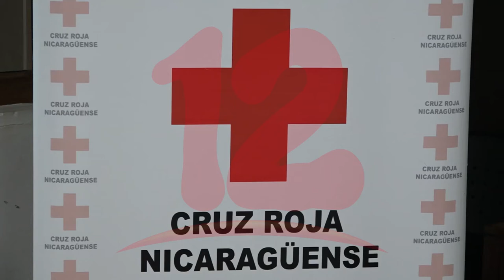Cruz Roja recibe donativos para el plan playa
NosResistimosAlEmbargo Cruz Roja recibió donativo de barriles y camisetas, para el plan playa, en la que dispondrá de unos 2 mil voluntarios en unos 100 balnearios en Semana Santa.